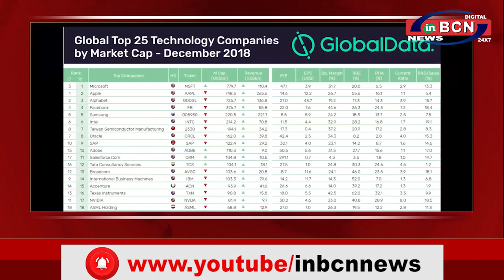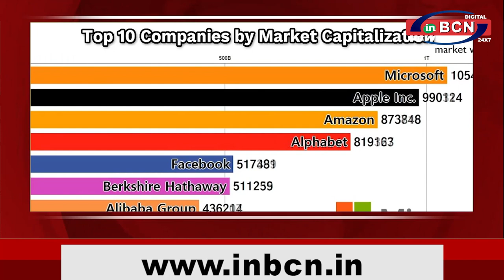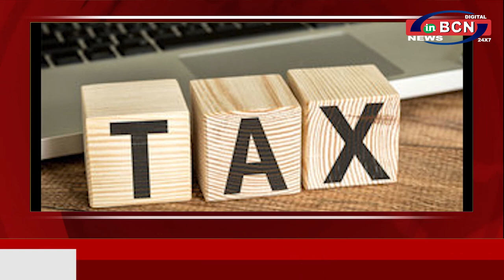BUSINESS NEWS 28 th JUNE 2021 | INBCN NEWS